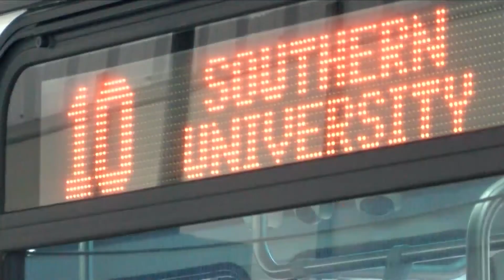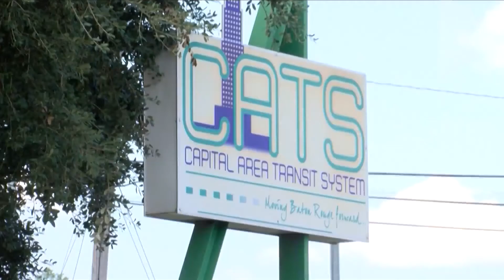CATS Tax Renewal on the Ballot